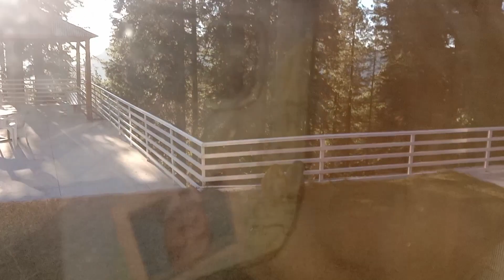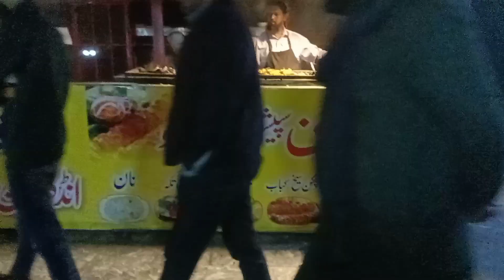Murree Vlog Day 3 🤩 Gazala Vlogs| photoshoot 🤪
Muree gae Mummy Emotional ho gae 🥺 . First Time Murree Gae 😻😀.

Murree Travel Vlog 🥰 | Gazala Vlogs| Mummy Emotional 🥺